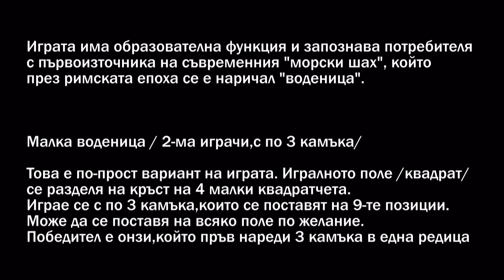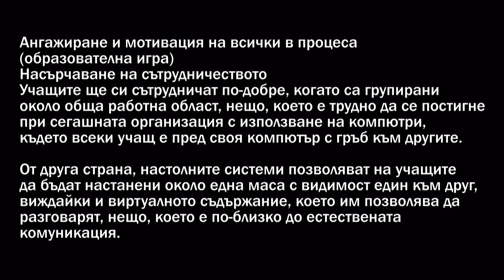Първо софтуерно приложение - игра за интерактивната маса Samsung SUR40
Играта има образователна функция и запознава потребителя с първоизточника на съвременния "морски шах", който през римската епоха се е наричал "воденица.
За съжаление не знаем точните правила на игрите -- за  тях можем да съдим от сходните днешни игри -- като например мелница или дама. Знаем, че император Клавдий е писал за игрите с дъска и зарове, но този ръкопис не е запазен. Многобройните антични сведения в литературата, свързани с темата -- игра, също не ни казват много относно правилата и протичането на игрите. Въпреки това, писмените сведения представляват важен източник относно игрите през античността.

Друг важен източник са изображенията. Много често античните ваятели наблюдавали децата по време на игра и ги представяли с техните любими играчки или животни. Но майсторът се е интересувал повече от поведението на детето по време на игра,от колкото от самата игра, така че и от тези изображения не можем да очакваме изводи за правилата на игрите. Разглеждайки едновременно археологическите и писмените сведения, все пак можем да добием доста добра представа за културата на играта през древността. Нека да надникнем зад раменете на самите играчи и да им позволим да ни увлекат в техните игри!

Малка воденица / 2-ма играчи,с по 3 камъка/

Това е по-прост вариант на играта. Игралното поле /квадрат/ се разделя на кръст на 4 малки квадратчета.Играе се с по 3 камъка,които се поставят на 9-те позиции /пресечни точки/. Може да се поставя на всяко поле по желание.
Победител е онзи,който пръв нареди 3 камъка в една редица.

инж. Петър Атанасов